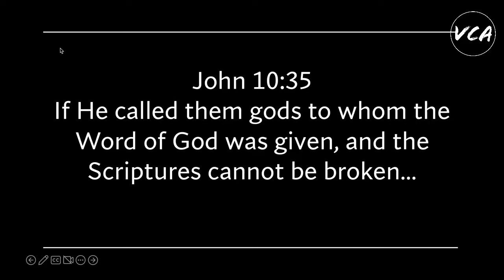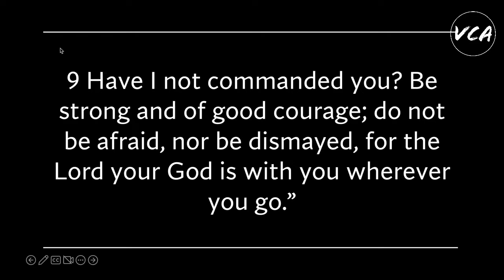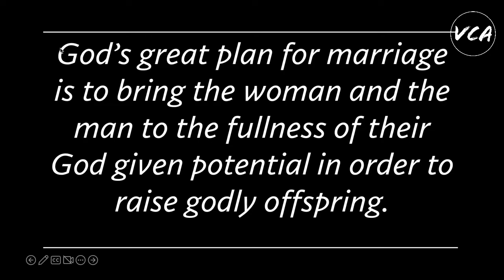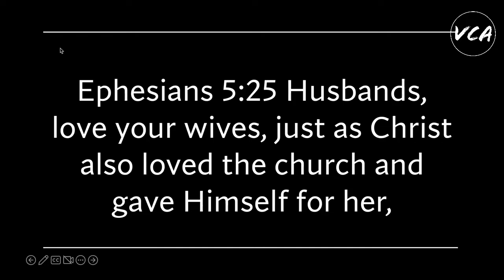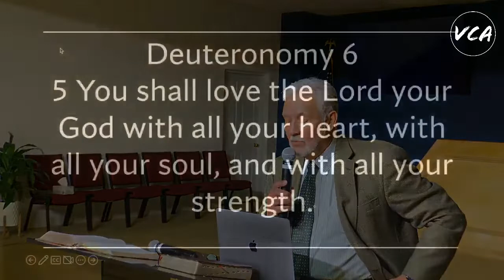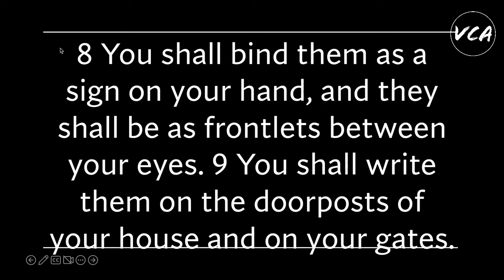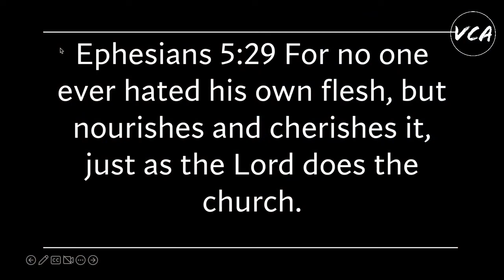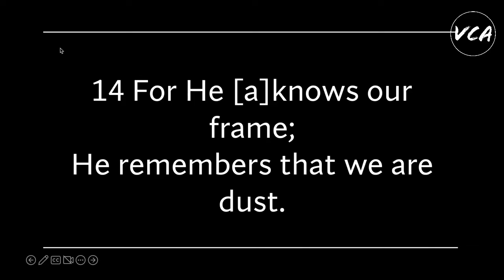The Secret To Being A Successful Father